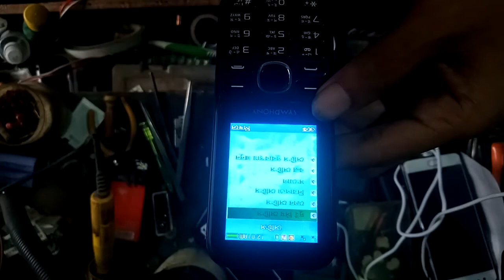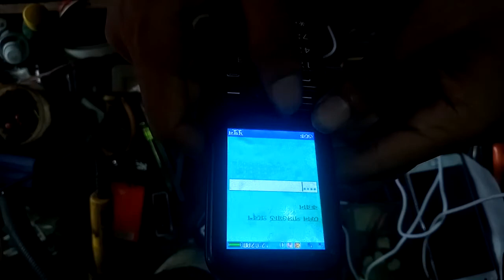Symphony d41 restore phone // symphony d41 reset phone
symphony d41 reset phone code.